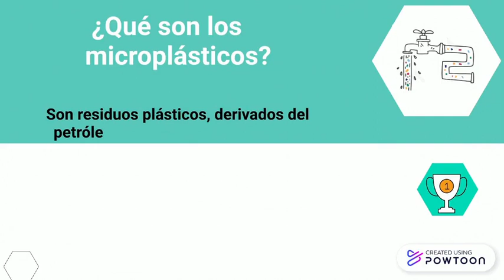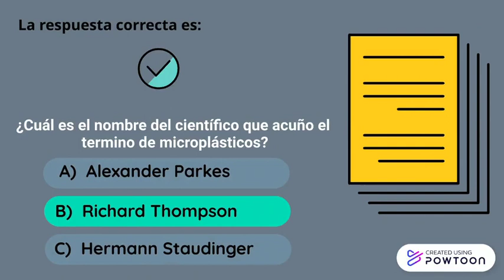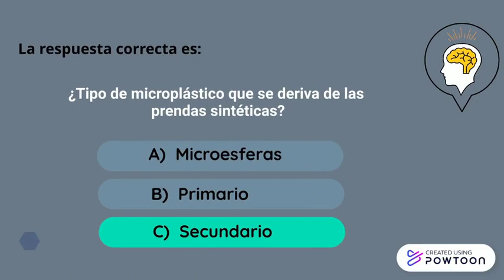Aranza y Diana - La nano trivia 😁✌️😎👩🏻‍🔬